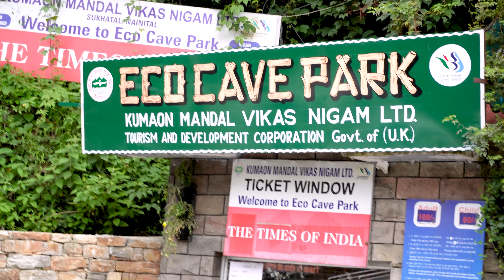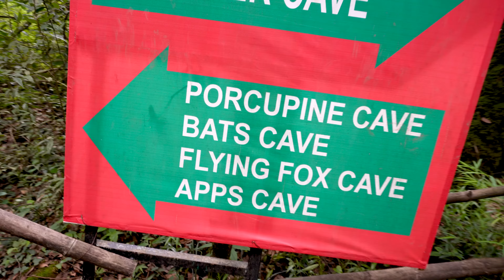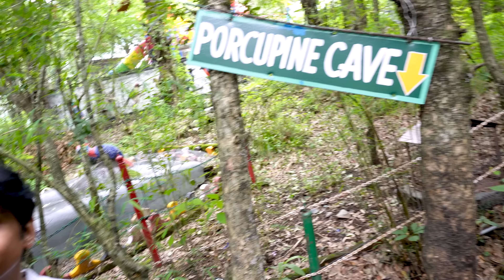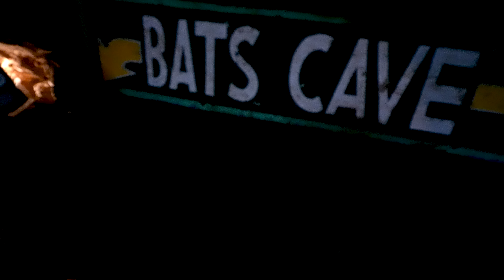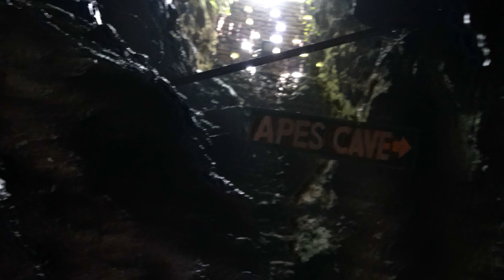Nainital Ki Caves Mein Phas Gaye | Ep. 4 | Cute Sisters VLOGS